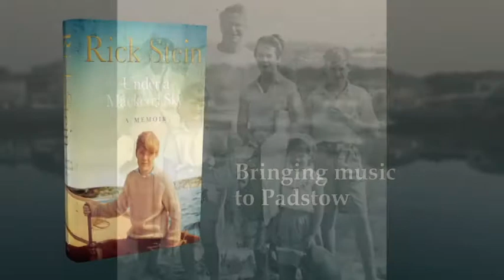Rick Stein - Under a Mackerel Sky book trailer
'All men should strive to learn before they die what they are running from, and to, and why.' Rick Stein's childhood in 1950s rural Oxfordshire and North Cornwall was idyllic. His parents were charming and gregarious, their five children much-loved and given freedom typical of the time. As he grew older, the holidays were filled with loud and lively parties in his parents' Cornish barn.

But ever-present was the unpredicatible mood of his bipolar father, with Rick frequently the focus of his anger and sadness. When Rick was 18 his father killed himself. Emotionally adrift, Rick left for Australia, carrying a suitcase stamped with his father's initials.

Manual labour in the outback followed by adventures in America and Mexico toughened up the naive public schoolboy, but at heart he was still lost and unsure what to do with his life. Eventually, Cornwall called him home. From the entrepreneurial days of his mobile disco, the Purple Tiger, to his first, unlikely unlikely nightclub where much of the time was spent breaking up drink-fuelled fights, Rick charts his personal journey in a way that is both wry and perceptive; engaging and witty.